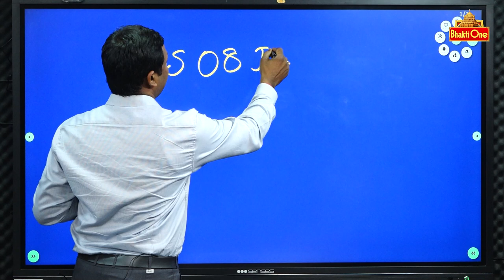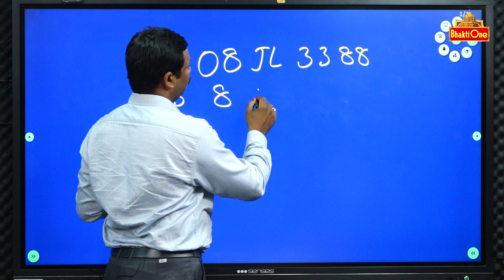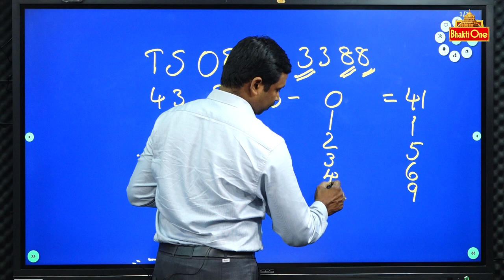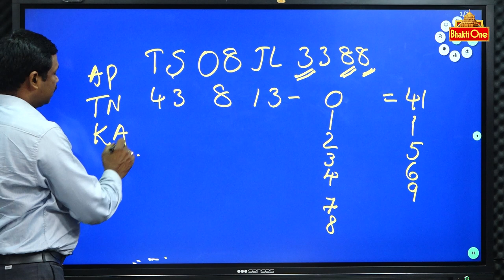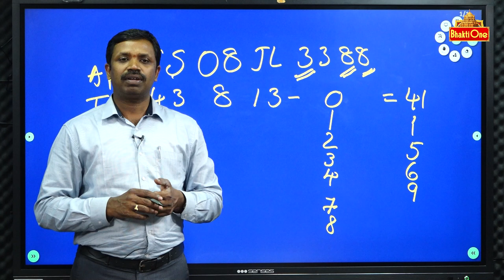Numerology Chandramouli Yadav EP03 | మీ వెహికల్ నెంబర్ ఎలా ఉందో చూసుకోండి ?? | Bhaktione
Numerology is the belief in an occult, divine or mystical relationship between a number and one or more coinciding events. It is also the study of the numerical value, via an alphanumeric system, of the letters in words and names.